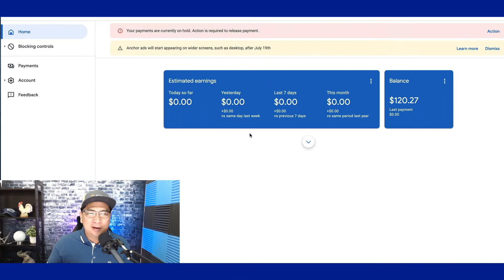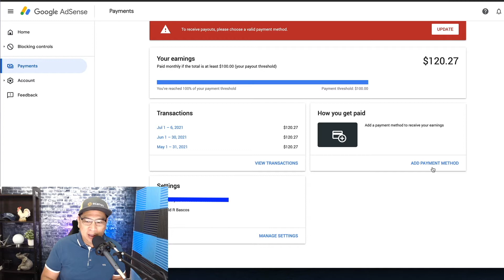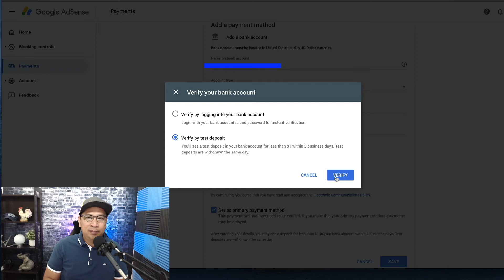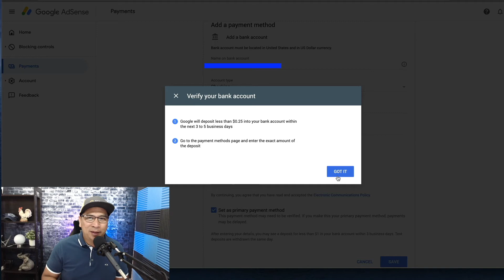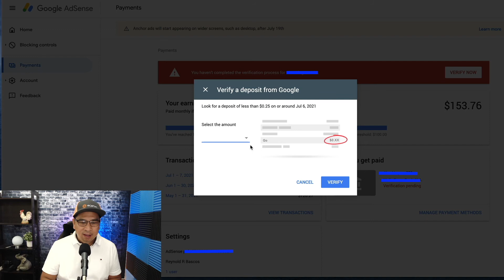Paano Mag ADD ng Bank Account in Google ADSENSE | Link your checking account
Kung monetize ka na sa Youtube at na link mo na yung Google Adsense account mo, kailangan mo i-link ang checking account mo sa Adsense dashboard mo to get your payment or sweldo from Google Adsense.

This is a short video tutorial kung paano mag add ng payment method at mag verify ng checking account mo.

Kung new monetize ka at di mo pa na verify ang Google Adsense Account mo, you can watch this video tutorial kung paano

For Live streaming on Facebook and Youtube:

STREAMYARD
The easiest way to create professional live streams
StreamYard is a live streaming studio in your browser. Interview guests, share your screen, and much more. Stream directly to Facebook, YouTube, Linkedin, and other platforms. You'll receive $10 in credit once you've signed up.

The all-in-one live-streaming production platform for Mac. Try Ecamm Live completely risk-free today for 14 days. No credit card is required.

RESTREAM
The best service for multi-streaming, with a crazy amount of platforms! Check it out!

TUBEBUDDY
Want to grow your Youtube channel? Check out TubeBuddy and take advantage of the top Youtube Optimization Tool in the world!

Share your Youtube Videos at the right time and place.

Optimize your Youtube Videos to earn more views.

TOOLS and Gears I Use in creating VIDEOS:

• Sennheiser E835 Microphone
• Logitech C920 Webcam
• Tascam US-42 MiniStudio -
• Apple Mac Mini M1
• Final Cut Pro
• Screenflow
• SanDisk 1TB Extreme Portable SSD -
• CalDigit TS3 Plus Thunderbolt